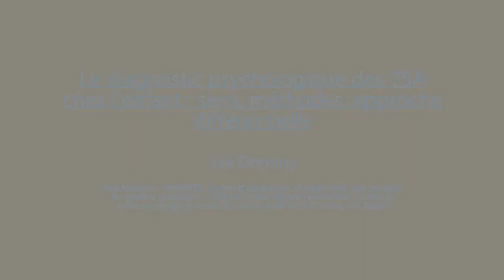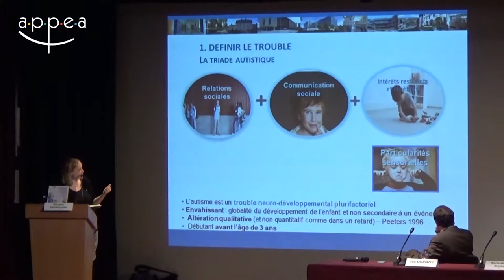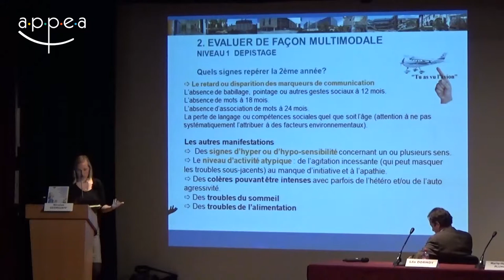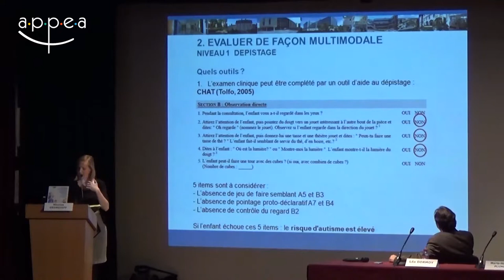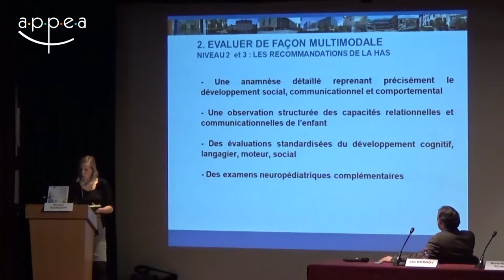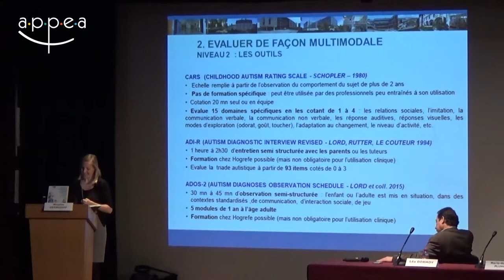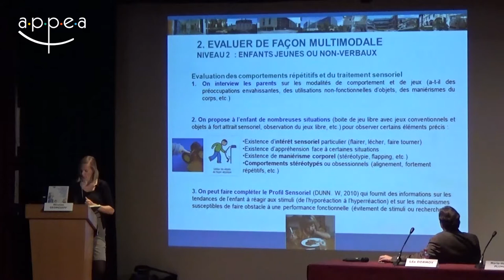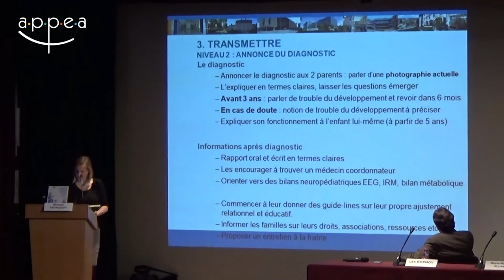L. Dormoy - Le diagnostic psychologique de TSA chez l’enfant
Léa Dormoy - Le diagnostic psychologique de TSA chez l’enfant : sens, méthodes, approche différentielle
Tourné le 16 octobre 2017 à l'ASIEM lors de la journée "Evaluation et accompagnement psychologiques de l’autisme chez l’enfant et l’adolescent" organisé par l'APPEA
Réalisation, prise de son et montage : Vincent Amelot
Musique générique : Ketsa - Divided we fall